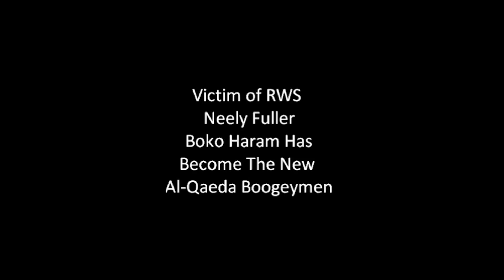Neely Fuller - Boko Haram Has Become The New Al-Qaeda Boogeyman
Neely Fuller explains that the white supremacists are behind the kidnappings in Nigeria. In fact, they are playing both the Nigerian government and boko haram at the expense of the blood and suffering of Black people